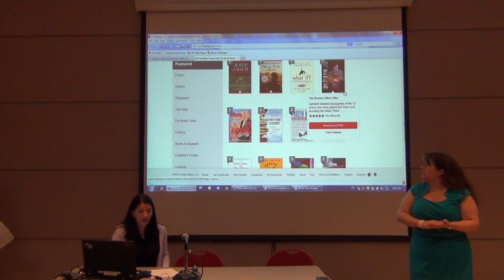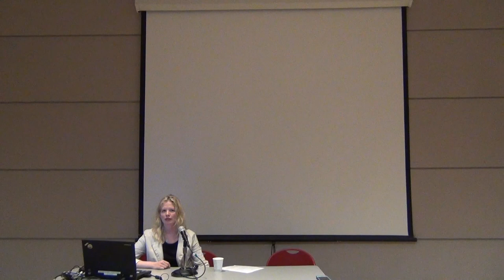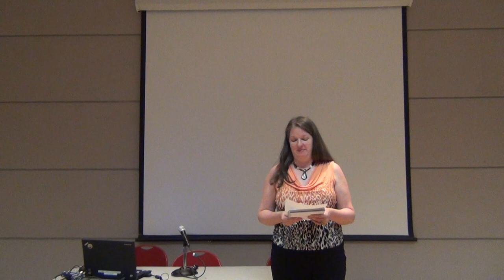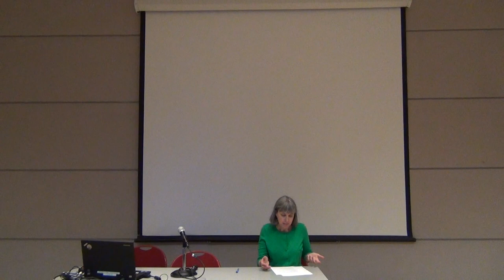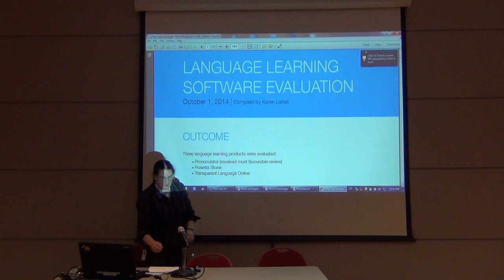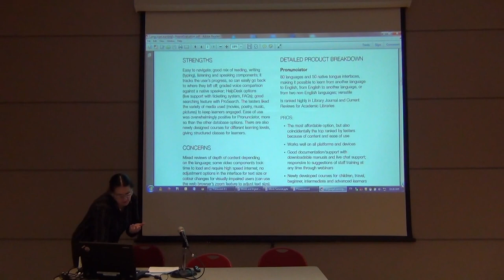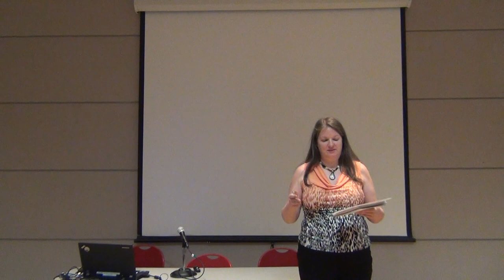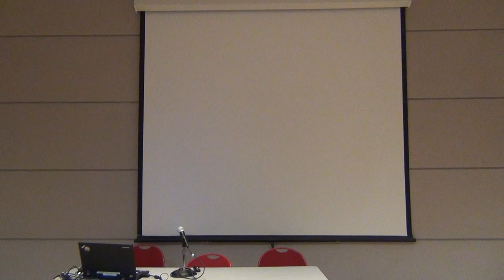Clip3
Clip 3/5 2015 ebook summit